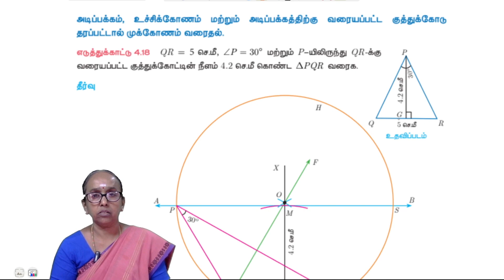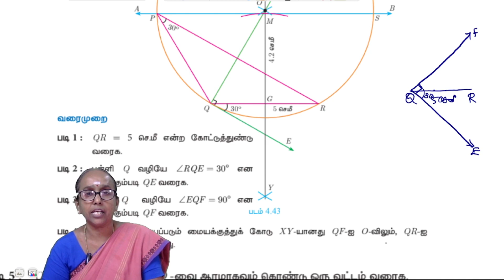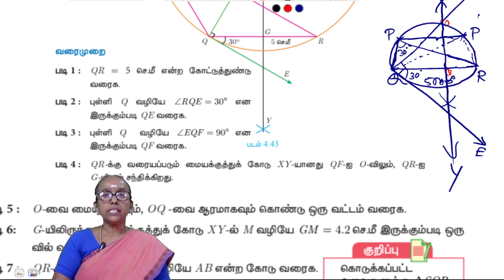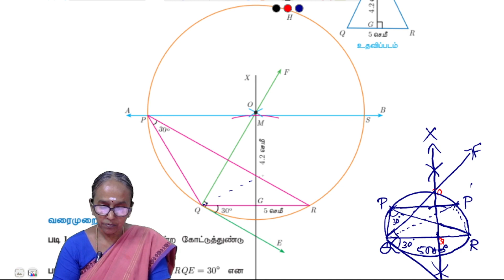Class 10 Maths | Tamil Medium | Chapter 4 - Example 4.18 | Samacheer - Ranjitham maths | Studycare